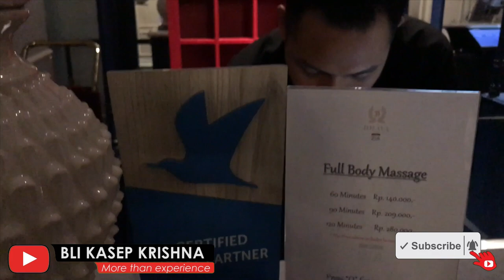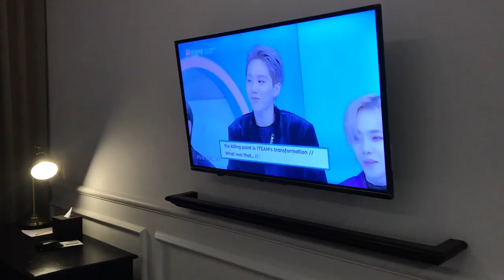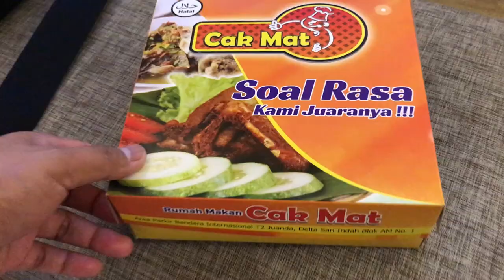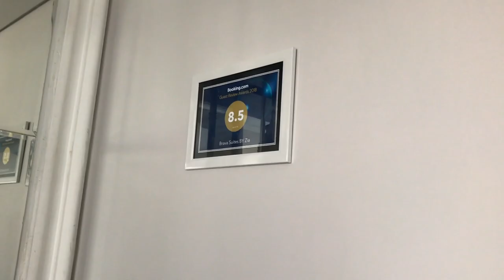REVIEW BRAVA SUITES by ZIA - SURABAYA & babat super pedas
Bingung cari hotel, hotel ini bisa jadi rekomendasi buat kalian yg sedang cari hotel di tengah kota Surabaya,
Sudah di tengah kota harganya terjangkau lg, dimana lg kalau bukan di hotel yang bakal bli review kali ini, yuk check this out video ;).